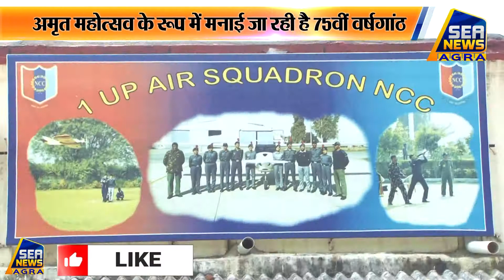एनसीसी यूपी वन बटालियन ने मनाया अमृत महोत्सव